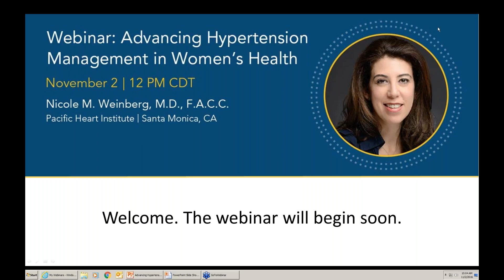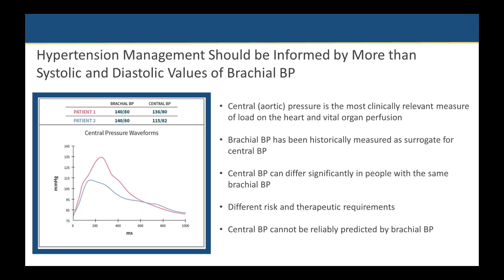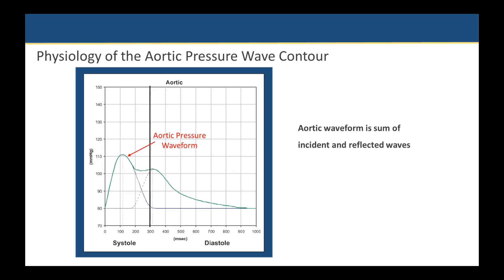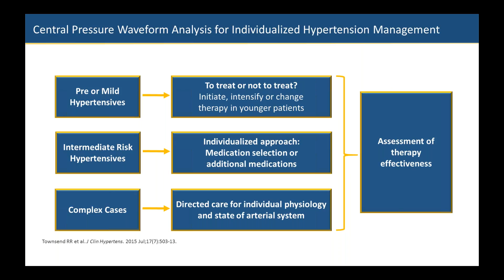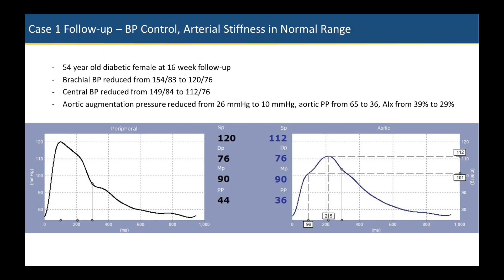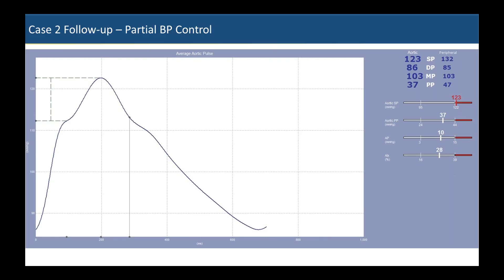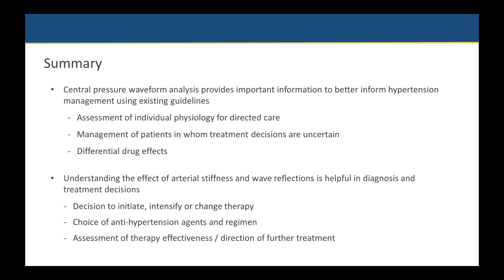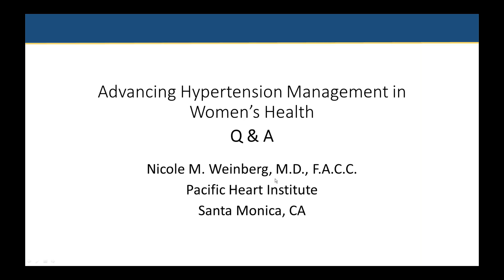Advancing Hypertension Management in Women's Health